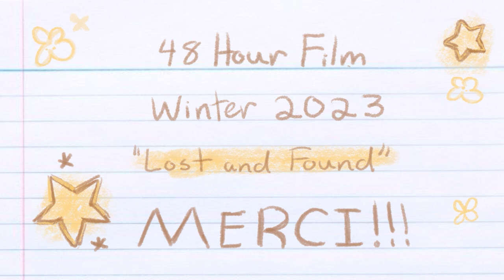Polaris (Gobelins 48 Hour Short Film)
This is a 48 hour film produced by Tianhui Song, Léa Mau-Glicenstein, Riley Cords and myself, Hannah Coan as Gobelins first year students.